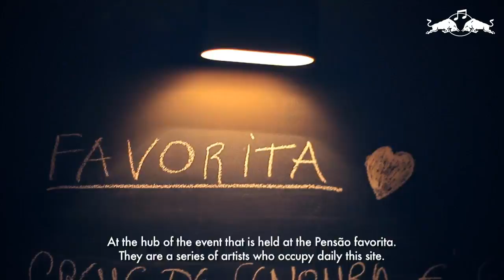Invicta Hubby [Red Bull Music Academy Porto Hub 2012]